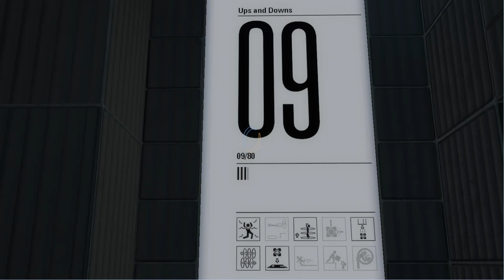(Solution) Ups and Downs by SevenSilhouette